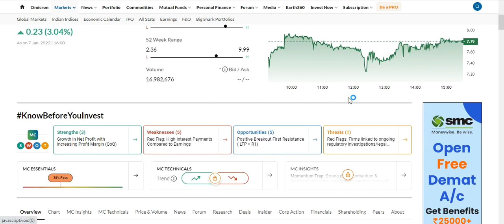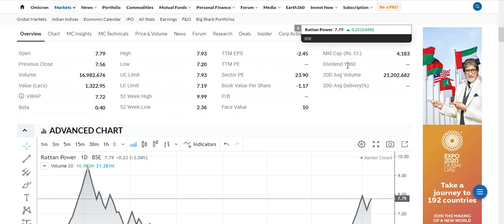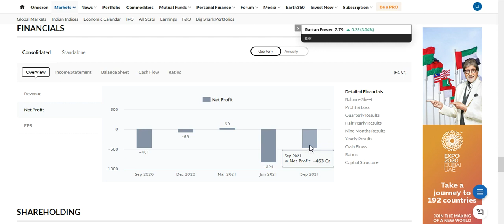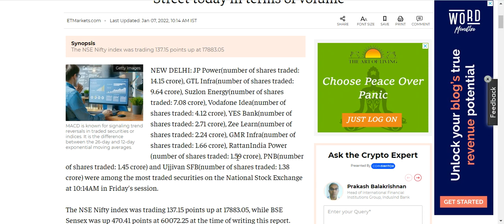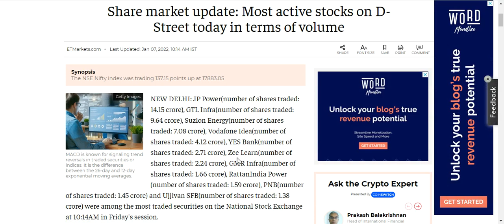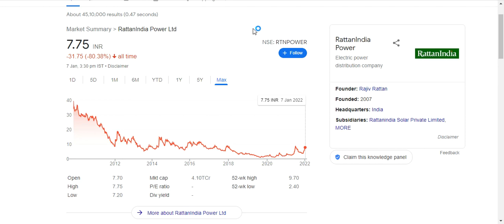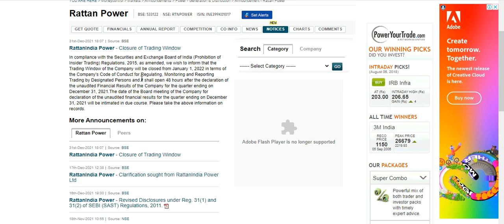Rattan India Power Hit UC| Most Active Stock| Target Price| Full Analysis & More